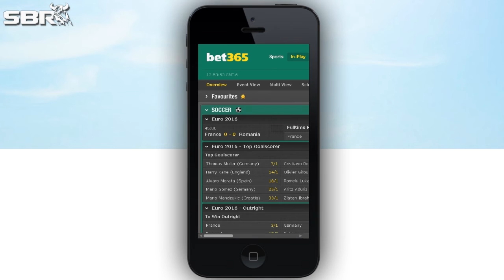NBA Rookie of the Year Future Odds Update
Bovada has released their NBA Odds for Rookie of the Year only a few days after the draft. Which rookies show the best odds to win the award next season?